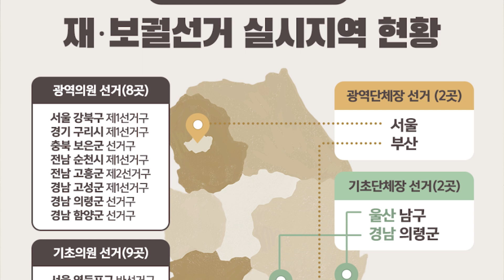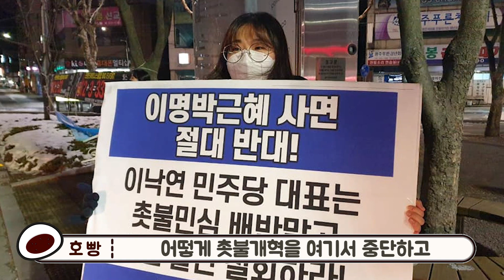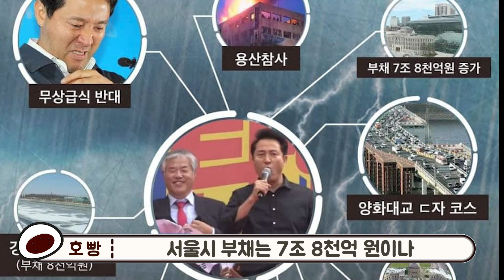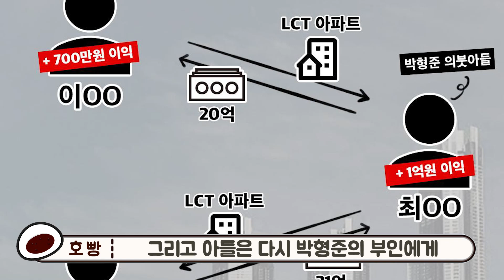4.7 재보궐 선거 촛불개혁이냐, 적폐 부활이냐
4.7 재보궐 선거는 대선의 전초전이라는 성격을 가지고 있습니다.
이번 4.7 재보궐 선거에서 주목해야 할 점과 여러 논란들을 한번에 정리했습니다.